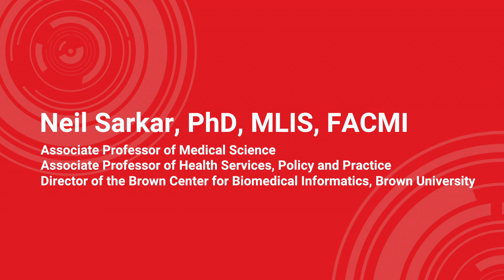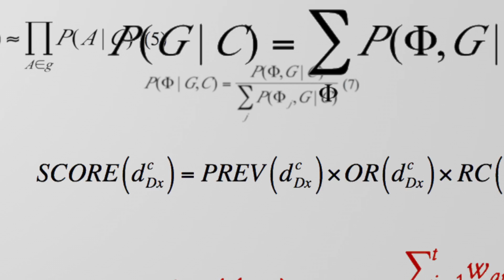Neil Sarkar's Why Informatics?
"If we can have a better understanding while the baby is still in the womb, we have an opportunity to get kids off to a better start than we do right now." That's WhyInformatics.